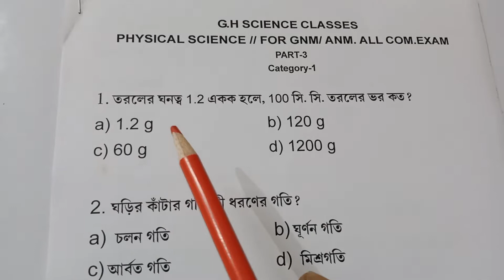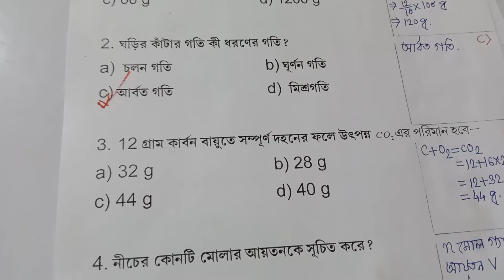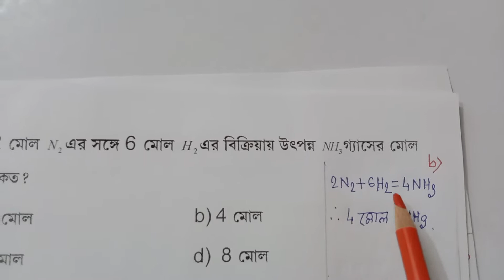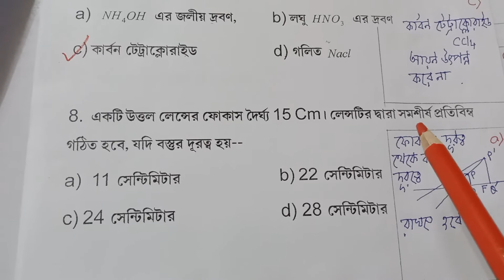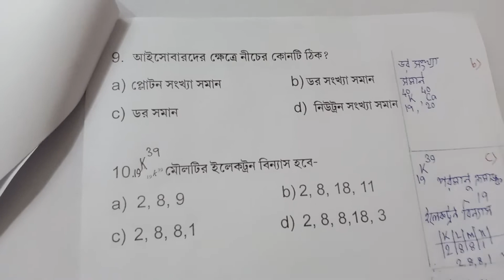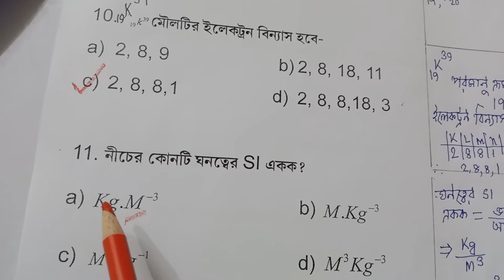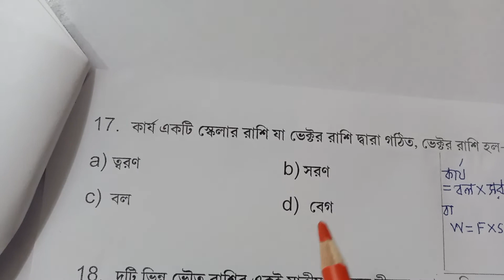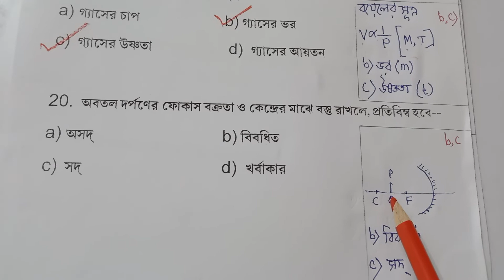GNM/ANM/ALL COM. EXAMS PHYSICAL SCIENCE (MCQ) Category-1,Category-2 PART-3